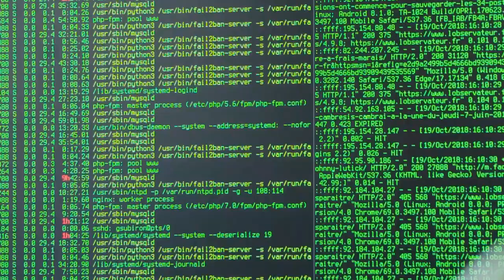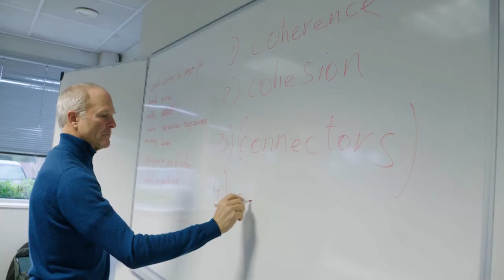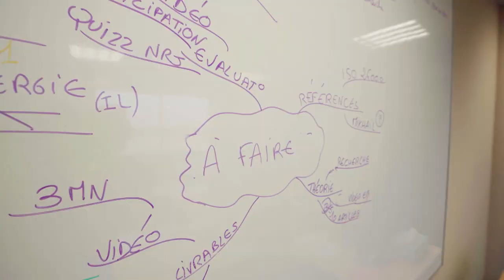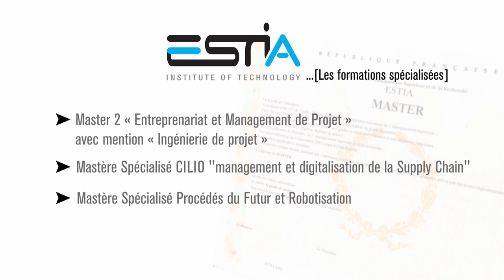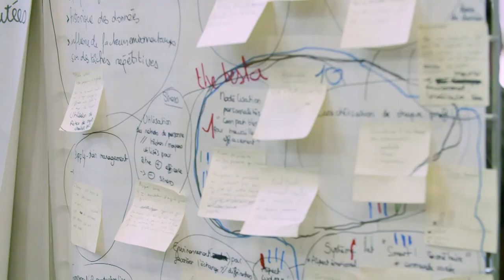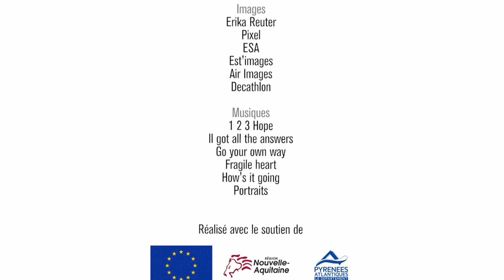Les formations de l'ESTIA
Panorama des formations d'ingénieurs, bachelors, master et Mastères de l'ESTIA